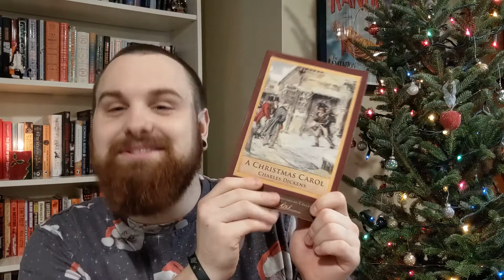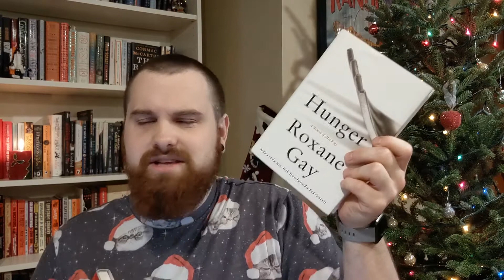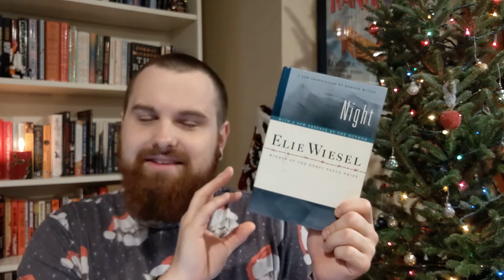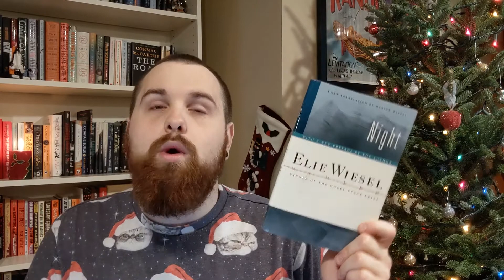The Jolabokaflod PDX Book Tag | 12 Days of Vlogmas | Day 8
On the eighth day of vlogmas...

The Jolabokaflod PDX Book Tag
Q1: The Name: What is an unpronounceable (or difficult to pronounce) word you love?
Q2: The Tradition: What is a new-to-you tradition or retelling of one that you love?
Q3: The Adaptation: What is an adaptation of something you love that was made even better (or equal)?
Q4: The Mood: What is the cosiest book you've read or expect to read this winter?
Q5: The Discovery: Who is a new author you've discovered this year that you love?
Q6: The Setting: What is the deepest, darkest setting you've read about?
Q7: The Hot Cocoa: What is a book that comforted you during a long night, literal or metaphorical?
Q8: The Gift: What is an indie book you'll be giving this winter season?